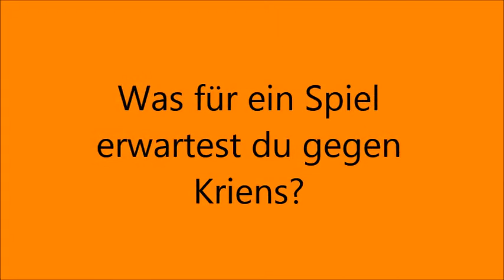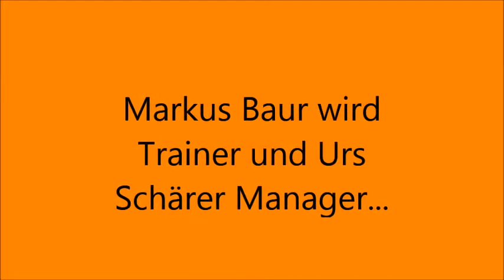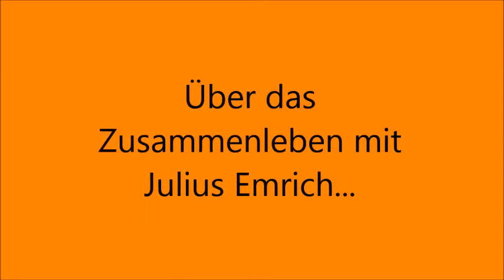Das Orange Sofa mit Ruben Schelbert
Ruben Schelbert über seine Verletzung,das Spiel gegen Kriens,die Verpflichtung von Markus Baur und sein Zusammenleben mit Julius Emrich.